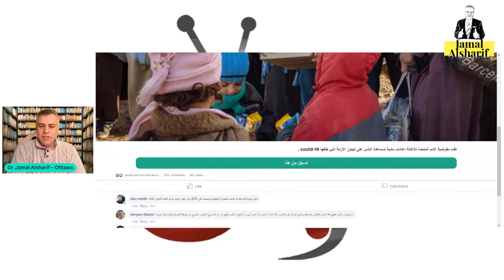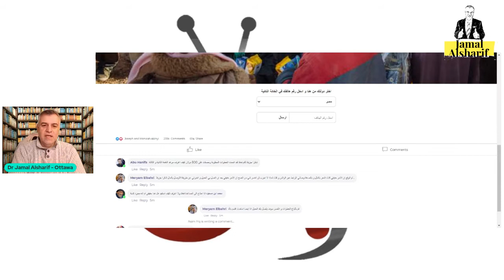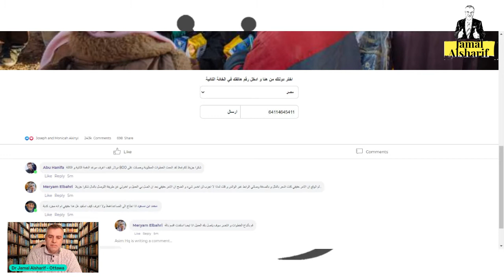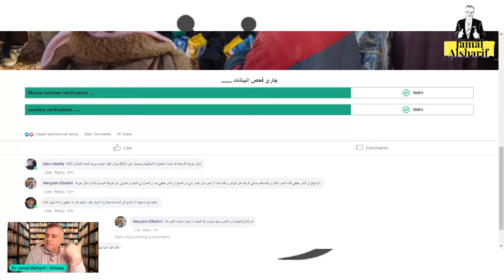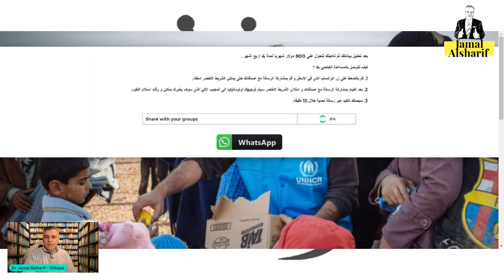عملية نصب جديدة احذروها